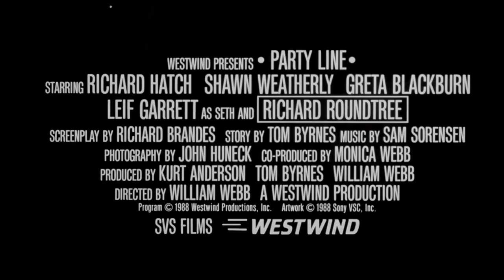🎥 PARTY LINE (1988) | Trailer | Full HD | 1080p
A rich brother and sister are crazed killers. She lures men into her bed, and he attacks them and murders them. A detective is assigned to find the killers and bring them in.

Director: William Webb
Writers: Richard Brandes, Tom Byrnes
Stars: Richard Hatch, Shawn Weatherly, Leif Garrett